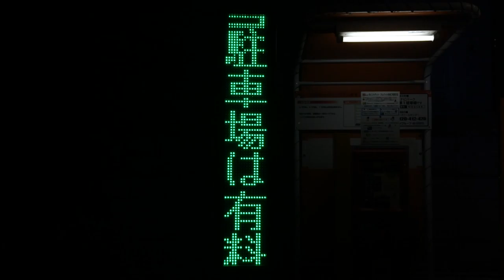りそな銀行大阪営業部 駐車場のLED表示板